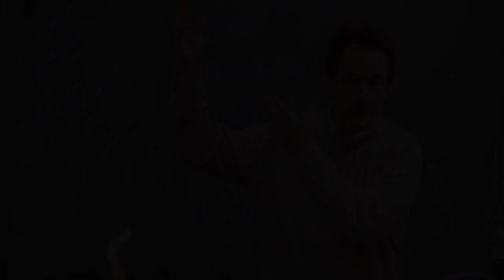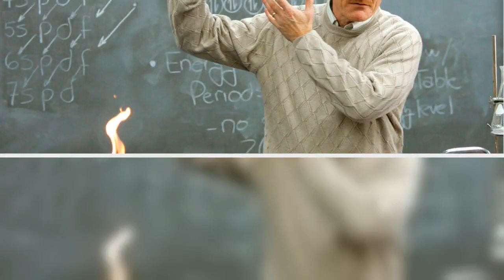Bryan Cranston Details The Origin Of Walter White's Look In Breaking Bad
Breaking Bad star Bryan Cranston details the origins of Walter White's look. Known previously for playing Hal in Malcolm in the Middle, Cranston went on to portray the dispirited high-school chemistry teacher turned meth manufacturer in AMC's acclaimed drama. Over five seasons, Breaking Bad took Walt from "Mr. Chips to Scarface," as creator Vince Gilligan puts it, which earned Cranston much critical acclaim and three consecutive Emmy Awards for his outstanding performance.   During a appearanc